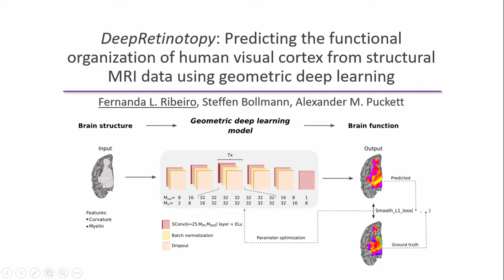MIDL 2020, S073, Ribeiro et al. Teaser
S073 - DeepRetinotopy: Predicting the Functional Organization of Human Visual Cortex from Structural MRI Data using Geometric Deep Learning

Fernanda L. Ribeiro, Steffen Bollmann, Alexander M. Puckett